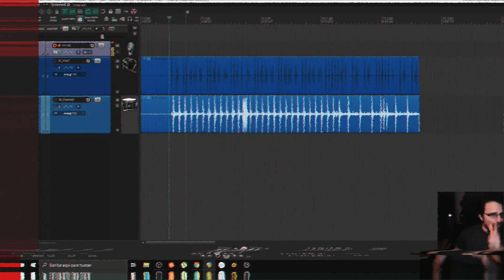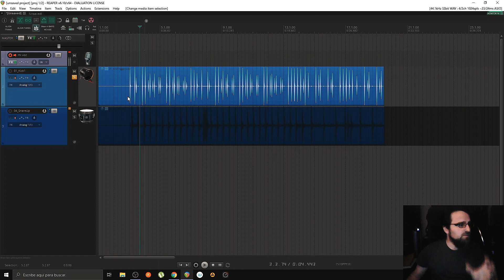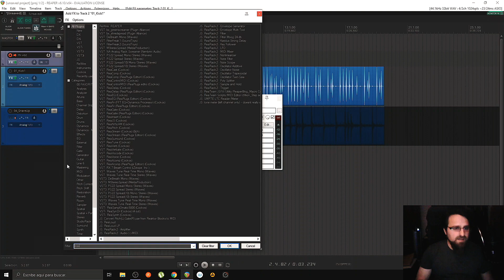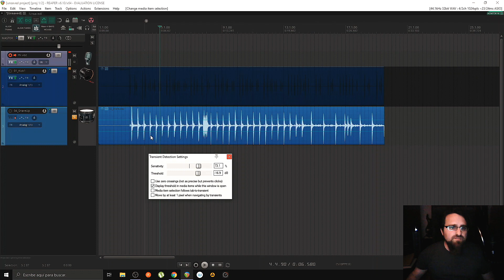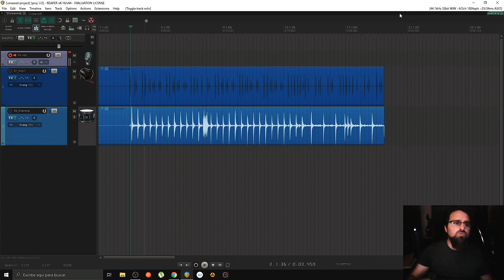✅Como convertir Audio a MIDI - FACIL y RAPIDO 🚀 - para samplear baterías 🥁 en Reaper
Actualizados a la versión 3.0! Que incluyen:

19 CAJAS
13 BOMBOS
4 sets de TOMS
Instrumento virtual de KONTAKT para dispararlos por midi NKI

🧨 El mejor instrumento virtual de baterías y su template a juego

También tengo en mi tienda templates para facilitar tu MIX, presets, mi música, camisetas... pásate y échale un vistazo.
Mezclo y masterizo PRO tus trabajos a precios económicos, solicita información mandándome un mensaje.

Mi Gear :

Pickups y y
Wah y
Whammy y
Strings y
Tuner y
Gruvgear fretwarp y
Interface y
Micro dinámico y
Headphones y
Monitors Stands. y
Faderport y
Sonarwoks Reference. y
Tratamiento Acústico
Fast Fret y
Limpiador y engrasador cuerdas y
Limpiador cuerpo guitarra y
Headphones Backup y